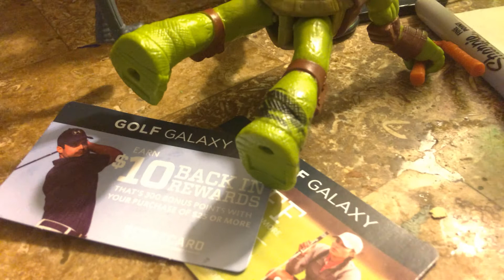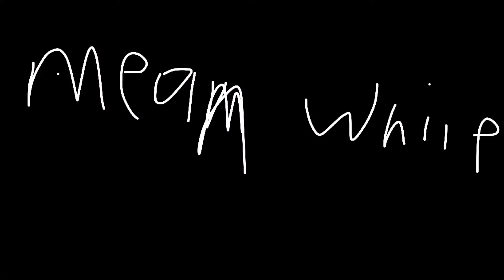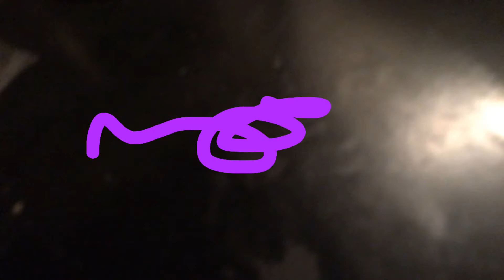Tmnt stop motion darkest plight